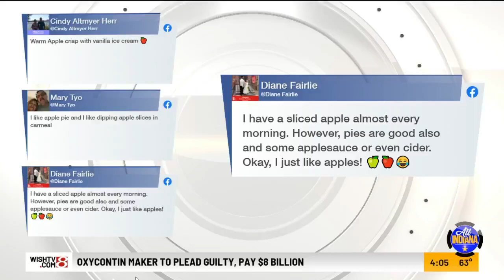Cool Bus fall festival fundraiser